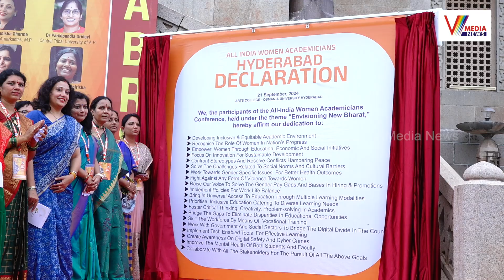నారీ శక్తిని చాటుదాం | All India Women Academicians Conference ABRSM Programme | V Media News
Watch Now : నారీ శక్తిని చాటుదాం | All India Women Academicians Conference ABRSM Programme | V Media News